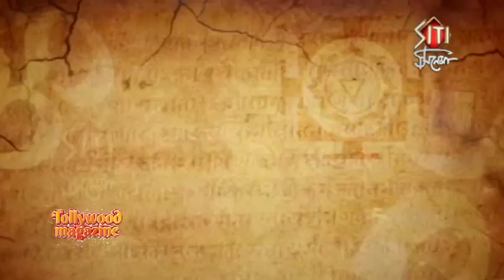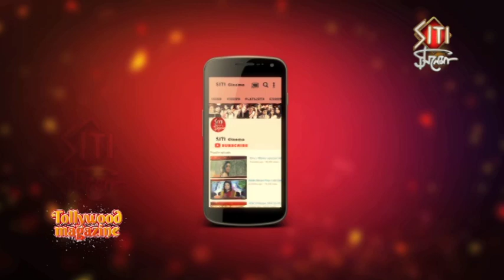Rani Rashmoni Preview | zee bangla new serial of zee bangla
karunamoyi Rani Rashmoni is a new serial of zee bangla.Rani Rashmoni is a historical figure. She was the founder of the Dakshineswar Kali Temple of Kolkata. She was closely associated with Sri Ramakrishna Paramhansa.